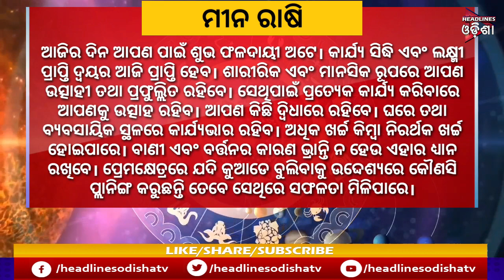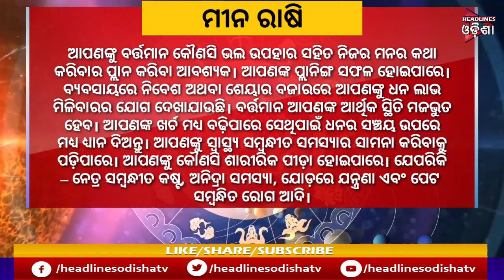Today Horoscope || 04/02/2020 || HEADLINES ODISHA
No Copyright Background Music - Astrology Motion background Music